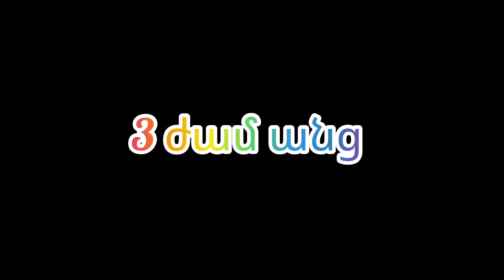Պատրաստում ենք տիրամիսու/ Tiramisu recipe/ Тирамису/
Բաղադրատոմս՝

ձվի դեղնուց 6հատ
շաքարավազ 250գ
մասկարպոնե 450գ
սերուցք 1բ

Սուրճով լուծույթ՝
լուծվող սուրճ 1.5-2ճ/գ
ջուր 1.5-2բ
ամորետո լիկյոր 2ճ/գ
կակաո 2ճ/գ

_little_luciee_